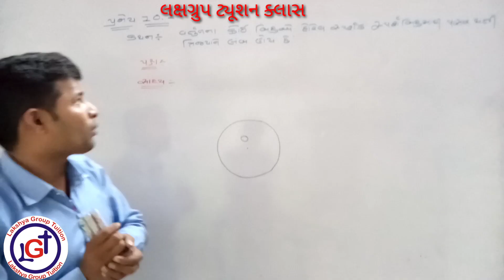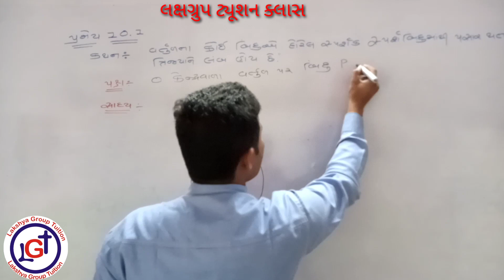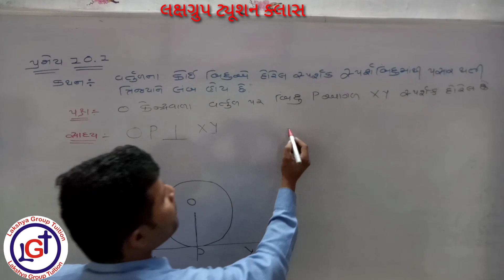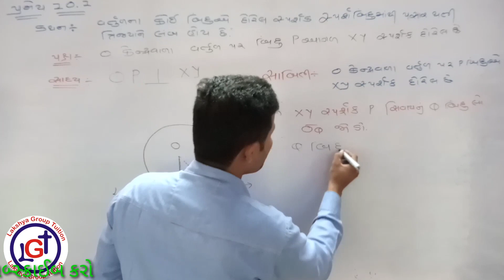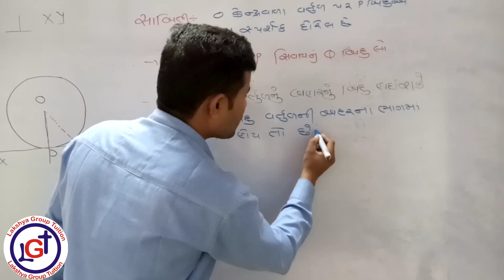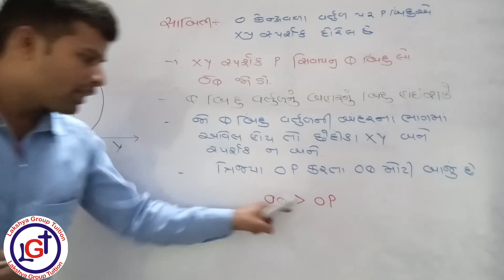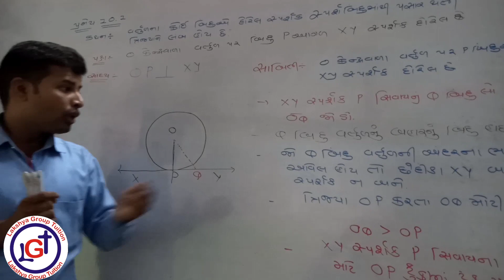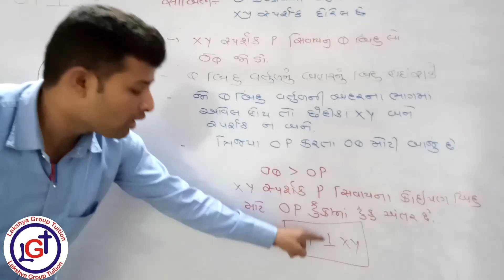ધોરણ 10 ગણિત (NCERT)|| પ્રકરણ 10, પ્રમેય 10.1 ની સમજૂતી||std 10 maths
lakshaya group tuition classes

Welcome  My Chenal Lakshaya Group Tuition Classes

ન્યૂ ગણિત વિડિઓ, ન્યૂ ncert ગણિત વિડિઓ, પ્રમેય ની સમજૂતી

STD- 10 /TAT-1, 2/H-TAT/TET 1, 2/Constebal, વગેરે  જેવી સ્પર્ધાત્મક પરીક્ષા માટે ઉપયોગી વિડિઓ

ગુજરાત સરકાર દ્વારા લેવામાં આવતી તમામ સ્પર્ધાત્મક પરીક્ષાની તૈયારી કરતા મિત્રો માટે શ્રેષ્ઠ સ્થળ એટલે LAKSHAYA GROUP TUITION CLASSES  કેરાળા જ્યાં આપને અભ્યાસ માટે ક્લાસ, ઘરે બેસીને ડમો લેકટર જોવા  માટે YOUTUBE પર વિડિયો,

lakshyagrouptuitionclasses

અમારી TELEGRAM CHENAL MA JODAVA=

વધારે માહિતી માટે સંપર્ક કરો   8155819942